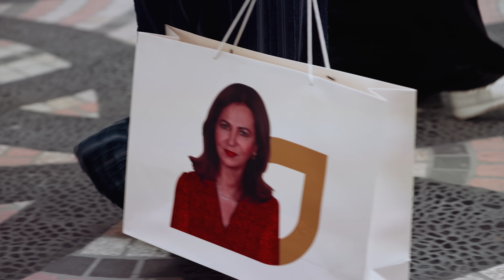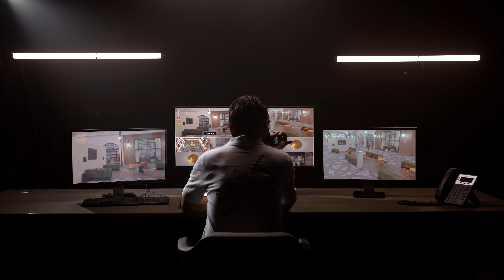الحلقة السابعة من برنامج كفو - آمال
الحلقة السابعة
آمال المؤيد شخصية آمنت بقدرات ذوي العزيمة وأرشدتهم لتحقيق احلامهم والاعتماد على انفسهم
وتركت بصمتها في حياتهم
آمال انتِ كفو

بالتعاون مع شركاؤنا بحريننا وتلفزيون البحرين 🇧🇭